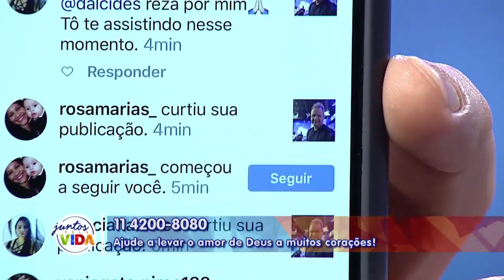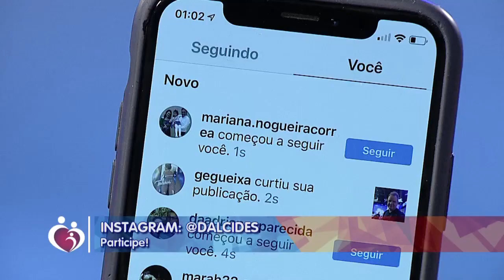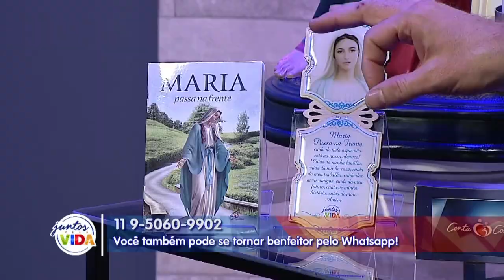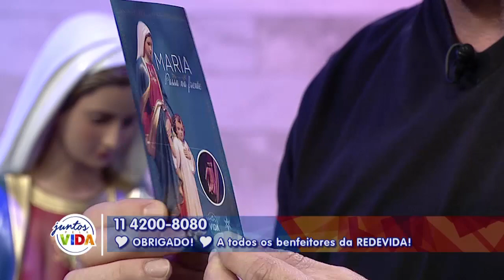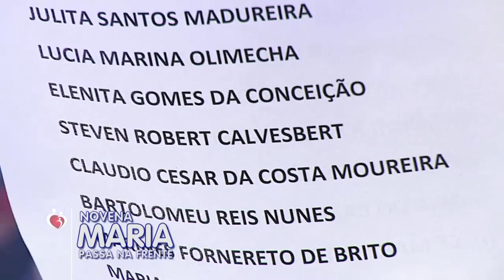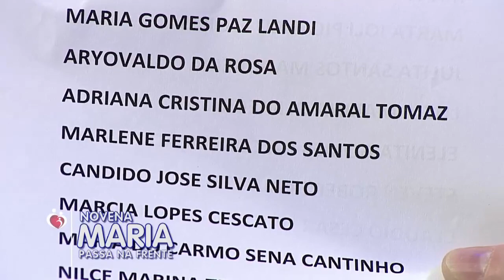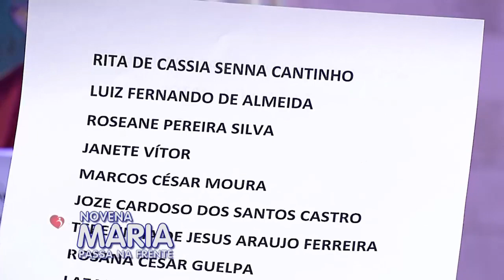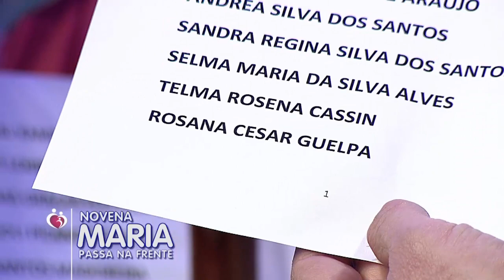Conta Comigo - 24/05/19 - Parte 2